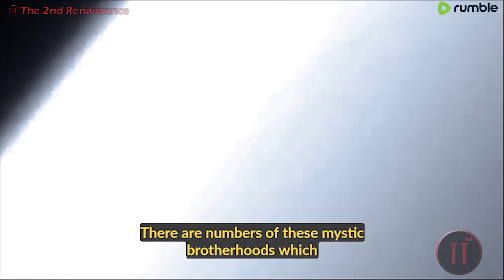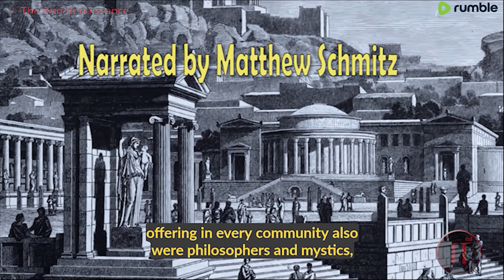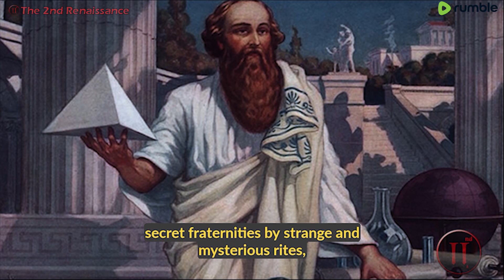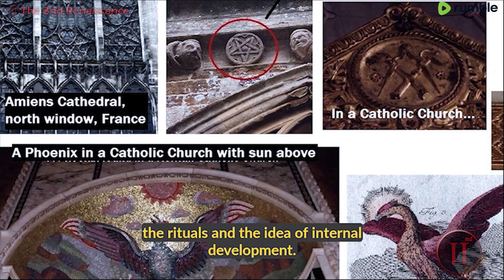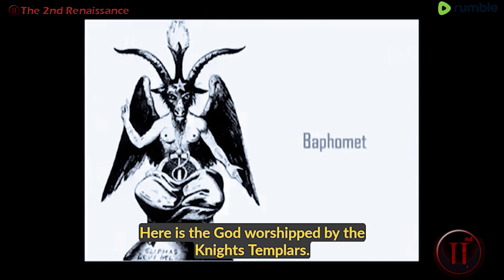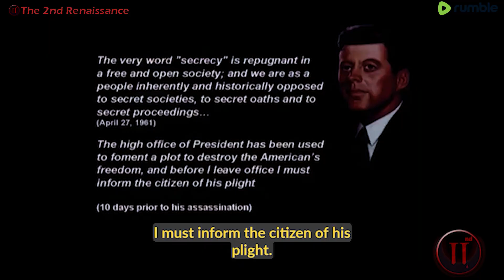Modern Day Occultism (EDITED) #1